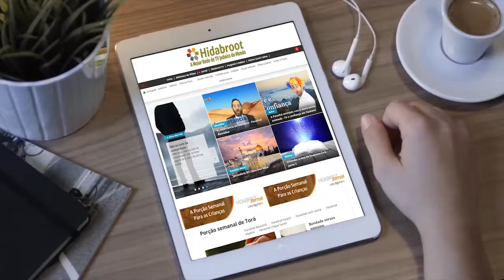Parashat Vayelech - Rabino Daniel Faour - Hidabroot Brasil (2018)